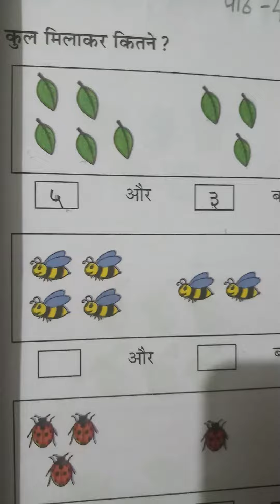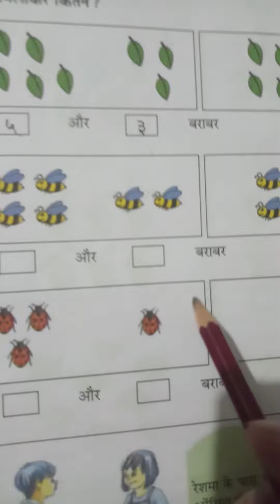CLASS: 1 mathematics lesson 4 (Addition)